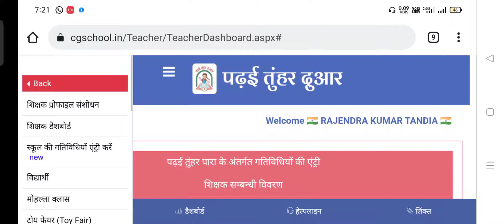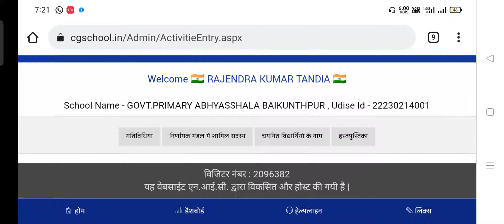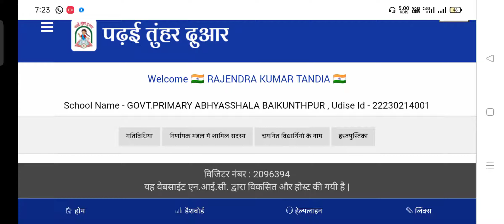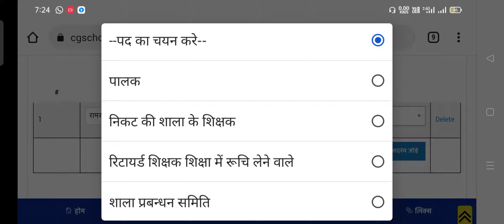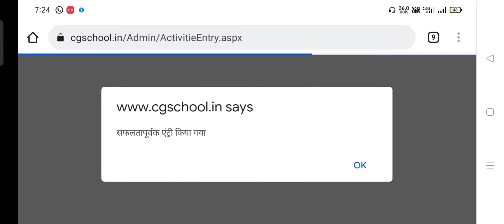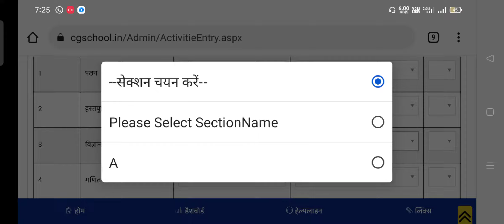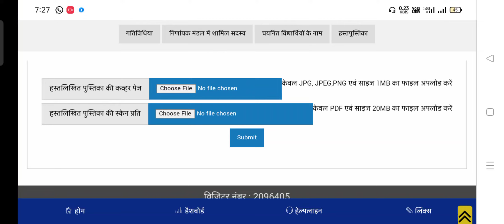New update in cgschool portal. Apne school ki gatividhiyo ko cg school me upload kare.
upload all activities in your school
all activities uploade in CG school portal
sabhi gatividhiyan CG school portal par upload kaise karen
Apne Vidyalay ki sabhi gatividhiyan CG school portal par upload kare
hanste pustika CG school portal par upload kaise karen